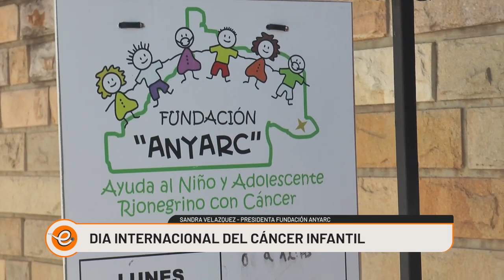DÍA INTERNACIONAL DEL CÁNCER INFANTIL